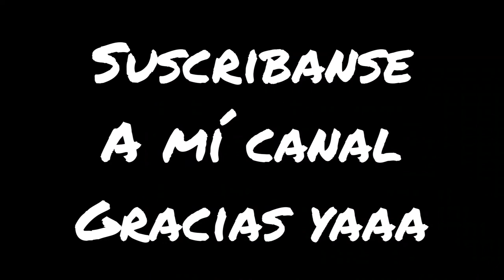VISITANDO EL CLUB GIMNASIA Y ESGRIMA DE JUJUY 🌵